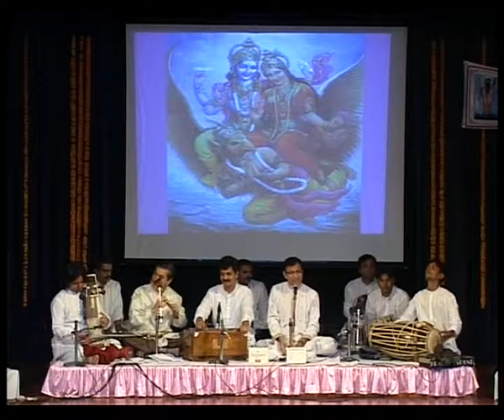Track 15, Raag Vrundavani Sarang, Taal Chautal Chakra Ke DharanHar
“ Neh Lagyo”
Pushtimargiya, Ashhtachhap Kirtan.
(Haveli Sangeet)

“ Neh Lagyo “
Live Concert Recording on 19th January 2008
At Iskon Auditorium, Juhu, Vile Parle West, Mumbai, Maharastra.

Musician Team:
Pakhavaj: Ashok Vekariya, Jigar Jamariya, Kiran Vasveliya.
Harmonium: Sudhir Yardi
Sarangi: Sangeet Mishra
Bansi: Vinod Sahigal.
Tabla: Vashishth Shashtri
Dholak: Shankar Choudhrey
Zanz: Rajnikant Vekariya,

Chorus:
Hamlata Jamariya
Charu Parikh
Alka Chokshi
Shobhna Aadtiya
Anjani Bhayani
Trupti Chitaliya
Jashrekha Mehta

Nrutya:
Jigna Sheth and Group